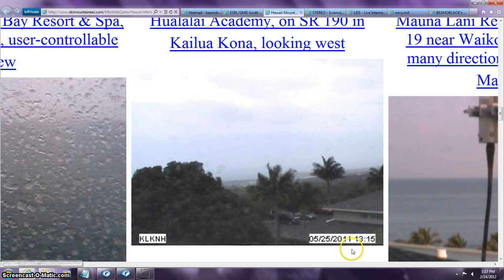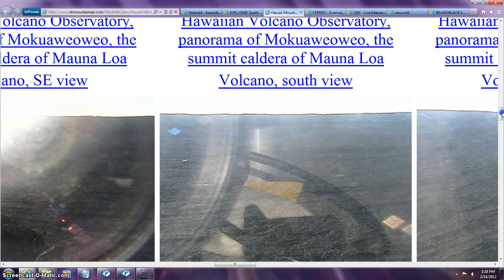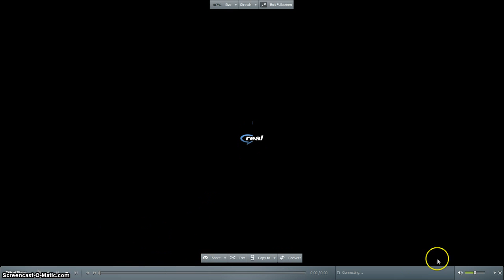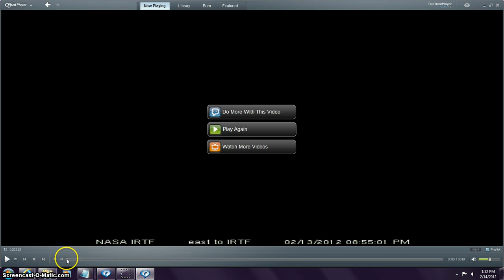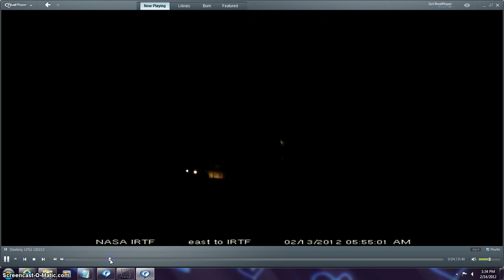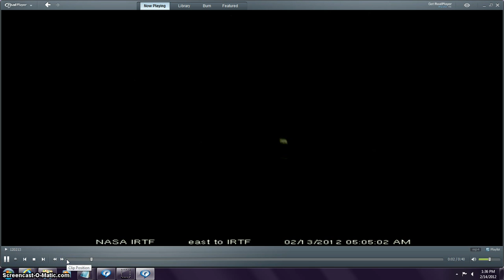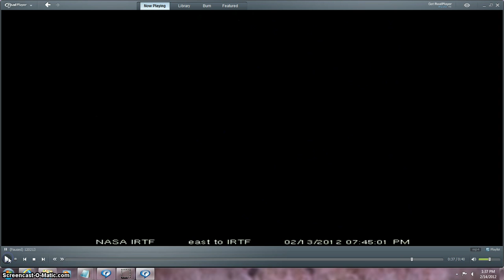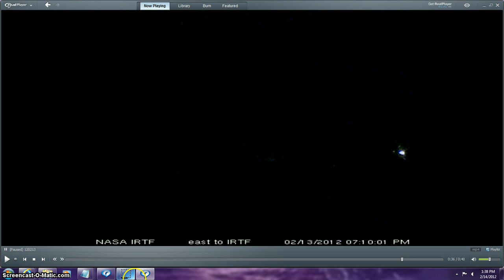TALK Twin Babies BEANOBLACK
INFINITE CONSTITUTIONAL RIGHTS /  DATA 24/7 SHARING LEARNING AND POLITICAL AWARENESS